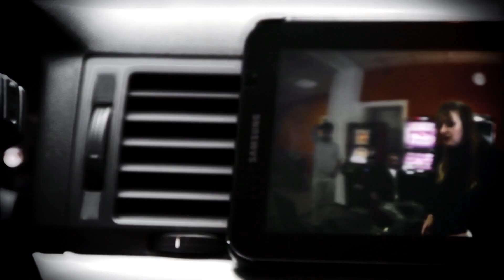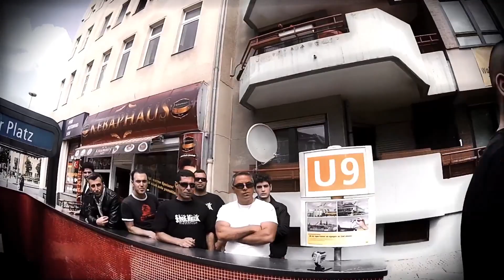Shokmuzik D-Irie - Paragraph is Gesetz OFFICIAL HD VIDEO 2012 REUPLOAD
Shokmuzik D-Irie - Paragraph is Gesetz  OFFICIAL HD VIDEO REUPLOAD